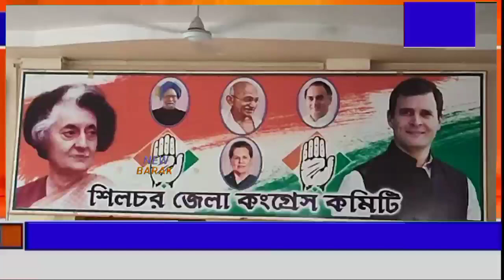শিলচরে উন্নয়নের নামে চলছে বৃহৎ ক্যালেঙ্কারি, অভিযোগ কাছাড় জেলা কংগ্রেসের।